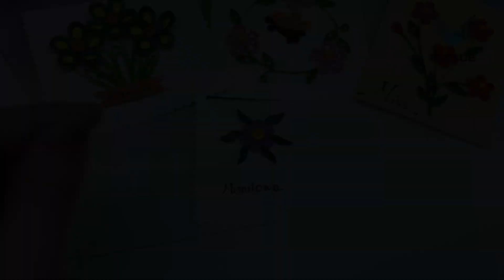GNOW01 Step To Learn Handmade Miraitowa Card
Item specifics Condition: New: A brand-new, unused, unopened, undamaged item (including handmade items). See the seller's ... Read more about the condition New: A brand-new, unused, unopened, undamaged item (including handmade items). See the seller's listing for full details.